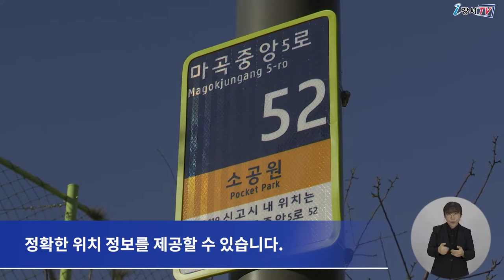[CC] 우리 동네 공원 사물주소 부여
구민들이 많이 찾는 장소지만
주소가 없어 위기상황이 발생하면
신속한 대처가 불가능한 곳이 많았는데요.

강서구가
구민들의 이러한 불편함을 해소하기 위해
소규모 도시공원 118곳에 사물주소를 부여했습니다.

사물주소는 도로명과 기초번호를 활용해
건물에 해당하지 않는 시설과 공간의 위치를 제공하는 정보로
정확한 위치 정보를 제공할 수 있습니다.

이번 사물주소 부여로 안전사고 발생 시
현장의 위치를 정확하게 알려 신속한 대처가 가능하고,
효율적으로 시설을 관리할 수 있을 것으로 기대하고 있습니다.

한편 강서구는 구민의 안전하고 편안한 일상을 위해
지난 7월 버스정류장 503곳에 사물주소를 부여한 바 있으며,
앞으로도
지속적으로 사물주소 부여를 확대해 나갈 방침입니다.

 - 영어 : 현서연
 - 중국어 : 강형월
 - 일본어 : 김호준
 - 베트남어 : NGUYEN MINH ANH
 - 인도네시아어 : miji925
 - 검수 : 이명준